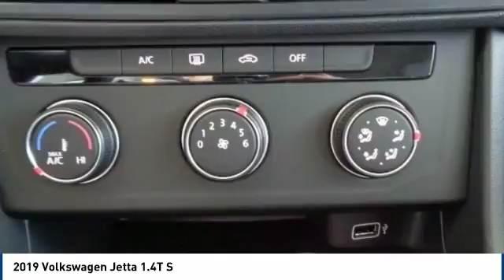2019 Volkswagen Jetta Salinas CA V2348